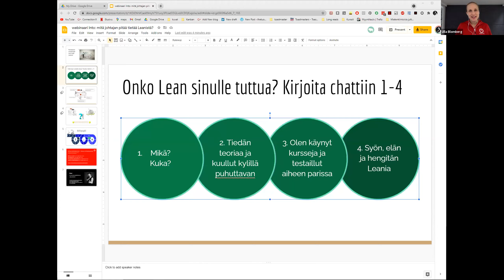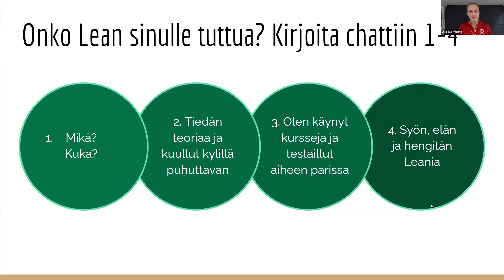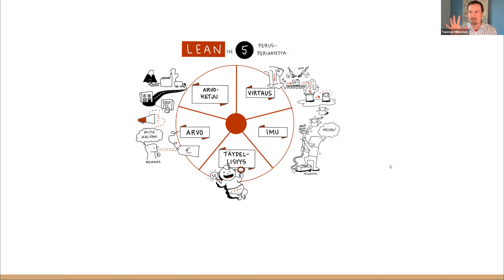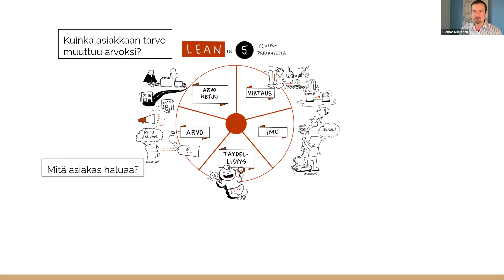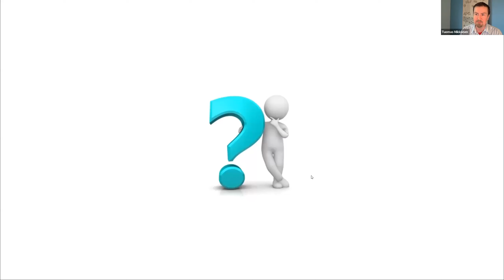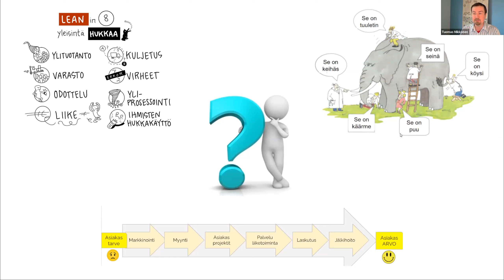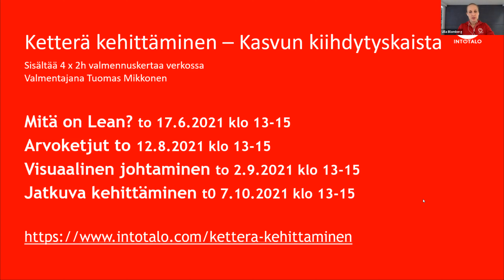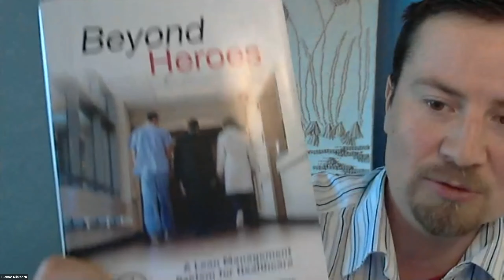Intotalon webinaari: Mitä jokaisen yritysjohtajan tulisi tietää Leanista? Tuomas Mikkonen 18.5.2021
Haluaisitko vähentää turhaa työtä ja tehostaa yrityksesi arkista aherrusta? Lean-ajattelun avulla se onnistuu. Maksuttomassa webinaarissa kerromme, mitä ihan jokaisen yritysjohtajan tulisi tietää Leanista ja miten Leanin avulla voit sujuvoittaa yrityksesi arkea. Asiantuntijana Tuomas Mikkonen.